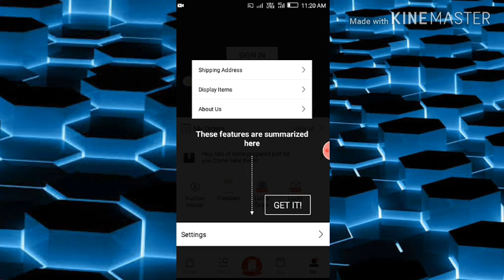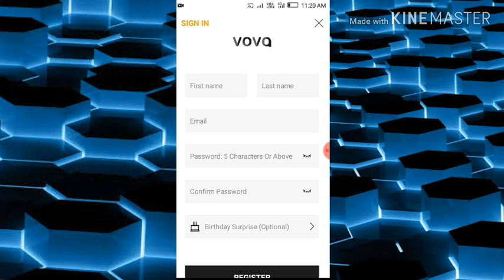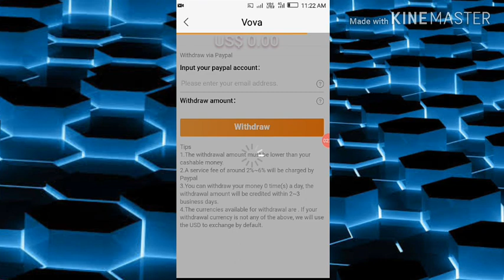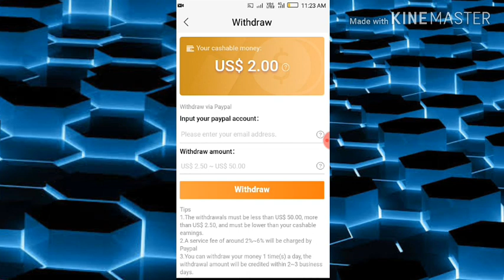How to use vova app! Vova app (vova app payment proof)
HI
My name is Deepak our aaj ke video Mai Maine bataya Hai ki aap vova app se earning kaise Kar sakte hai

Title  how to use vova app! Vova app (vova App payment proof)

App link